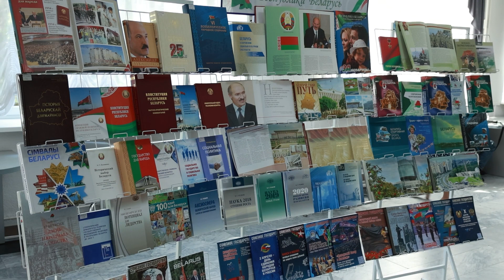Х Международная научно-практическая конференция в ГрГУ имени Янки Купалы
Х Международная научно-практическая конференция «Суверенитет – Безопасность – Интеграция как константы устойчивого государственного развития: международный опыт и национальные реалии» проходит 31 мая и 1 июня. Научное событие приурочено к 30-летию Института Президентства Республики Беларусь. Участие в конференции принимают более 230 ученых, исследователей, экспертов, представителей органов государственной власти и управления из десяти стран: Беларуси, России, Китая, Казахстана, Венесуэлы, Японии и других. Заместитель Главы Администрации Президента Беларуси Владимир Перцов зачитал обращение Главы государства Александра Лукашенко к участникам конференции.